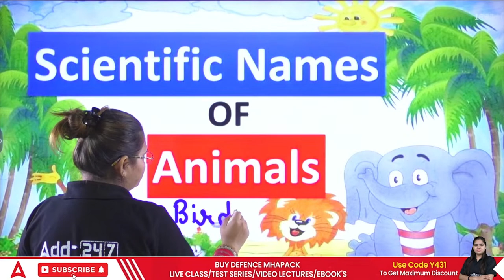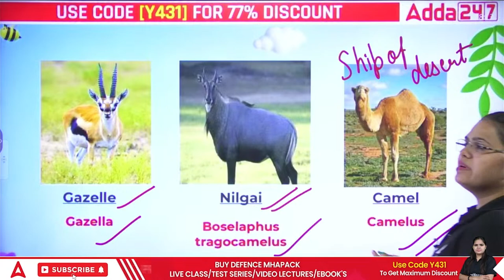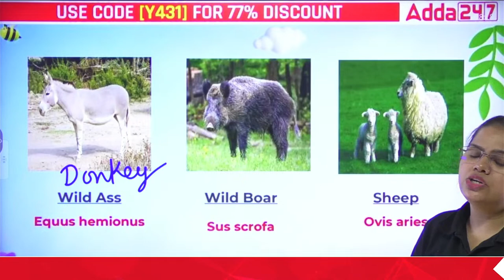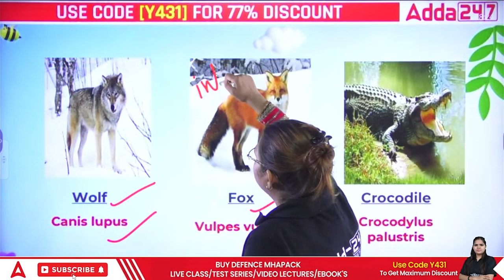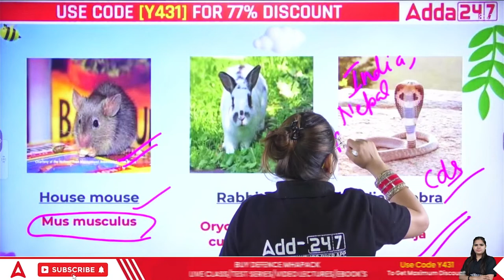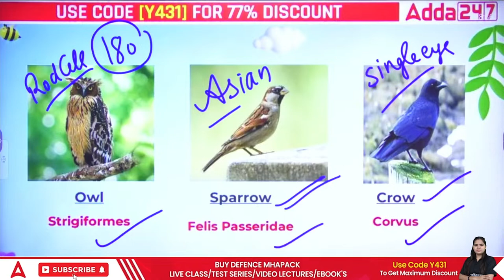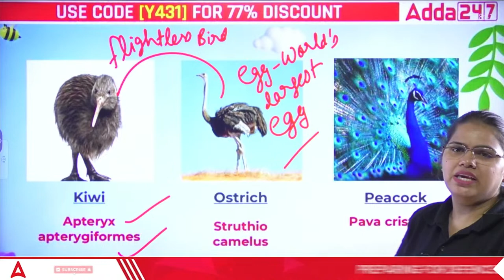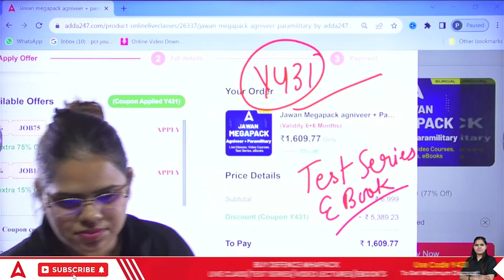अग्निवीर वायु (Y) 2023-24 / Army MES | Static G.K - Scientific Name of Animals | GK By Niharika Maam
Get ready to boost your General Knowledge with our expert educator, Niharika Maam! In this fascinating video, dive into the world of scientific names of animals and enrich your Static G.K for the Agniveer Vayu (Y) 2023-24 and Army MES exams. 🐾📚

Learn the scientific names of various animals, from the majestic lion to the graceful peacock, and enhance your understanding of the animal kingdom. Uncover intriguing facts about these creatures and impress in your exams with the precision of your knowledge. 🦁🦚

Niharika Maam's engaging teaching style and comprehensive explanations will make learning scientific names a breeze! With her expert guidance, you'll master this crucial topic and strengthen your G.K. section. 🌟🧠

Subscribe to our channel and hit the notification bell to receive more valuable lessons on Static G.K, current affairs, and exam tips, ensuring your success in the Agniveer Vayu (Y) 2023-24 and Army MES exams! 🔔📢

Don't miss out on this opportunity to excel in your exams and broaden your knowledge. Join us now and become a G.K. whiz with Niharika Maam's insightful teachings! 🎓🌐

Join Us for Defence Exams Preparation ( AIR FORCE, NAVY, COAST GUARD, BSF, CISF, CAPF, CDS, AFCAT, CRPF, ARMY )